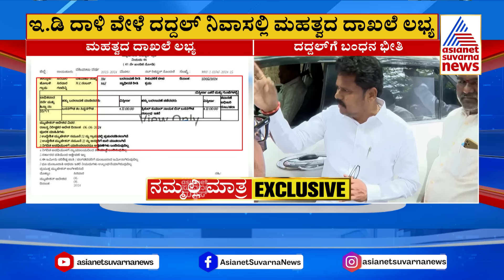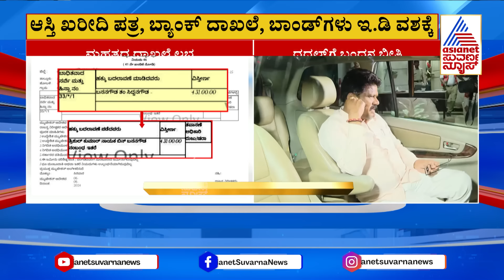ವಾಲ್ಮೀಕಿ ಹಗರಣದಲ್ಲಿ ದದ್ದಲ್‌ಗೂ ಬಂಧನ ಭೀತಿ | Valmiki Corporation Scam Updates | Suvarna News